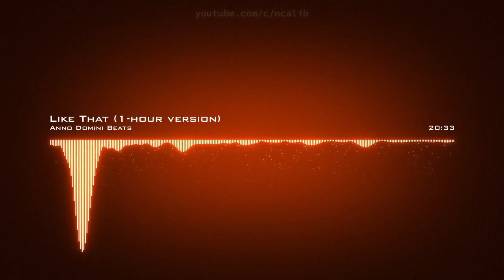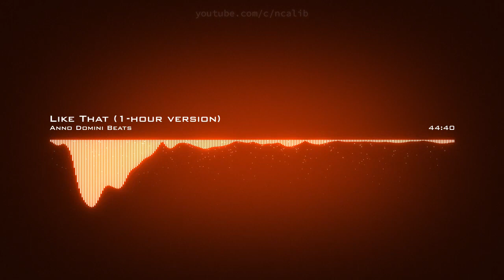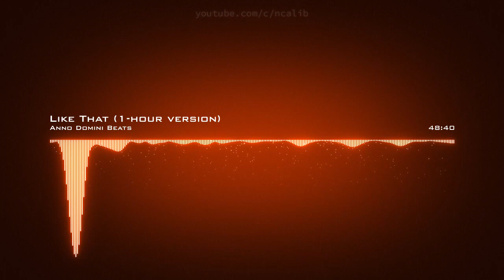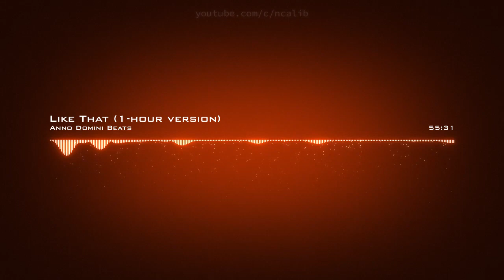𝙇𝙞𝙠𝙚 𝙏𝙝𝙖𝙩 (1-𝙃𝙤𝙪𝙧 𝙑𝙚𝙧𝙨𝙞𝙤𝙣) 𝘼𝙣𝙣𝙤 𝘿𝙤𝙢𝙞𝙣𝙞 𝘽𝙚𝙖𝙩𝙨 𝘾𝙧𝙚𝙖𝙩𝙞𝙫𝙚 𝘾𝙤𝙢𝙢𝙤𝙣𝙨 𝘼𝙩𝙩𝙧𝙞𝙗𝙪𝙩𝙞𝙤𝙣 𝙇𝙞𝙘𝙚𝙣𝙨𝙚 (𝙍𝙚𝙪𝙨𝙚 𝘼𝙡𝙡𝙤𝙬𝙚𝙙)